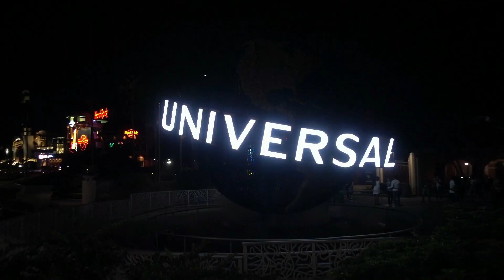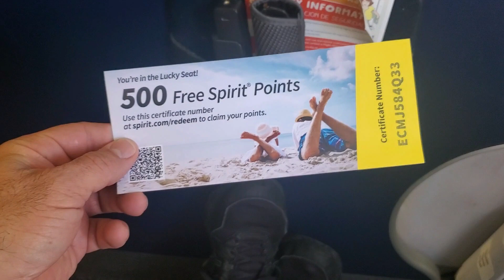Building a new Home on Florida's Gulf Coast: Clearing the Land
The start of a new month and the start of another trip.  I meet with a contractor to get started on the land clearing of our new homestead on the gulf coast of Florida.

► Video shot on the Sony RX100 MK4, Sony FDR-AX700, DJI Osmo Pocket 2 & Samsung Galaxy S10+